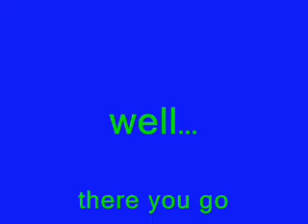Pokemon Platinum ( Wifi Test Battle #2 )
not much to say about this video...made this one when i first recieved pokemon platinum

* thelax is using my pkmn diamond...i'm using my new pkmn platinum *

this is battle 2 of 3 we did to find out how to use the battle recorder  ^_^